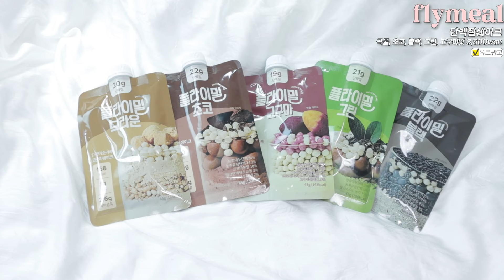N번째 재구매 중💸 찐템 가득한! 올리브영 재구매템 추천💚 | 올영세일, 올리브영 추천템, 여름 기초, 체중 관리템, 진정 치트키템, 핀터레스트 블러셔, 인생 헤어템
여러분!! 벌ㅆ ㅓ 5월이 가고.. 6월이 금세 다가왔는데요!
6월하면 또 올영 세일이 기다리고 있잖아요?
그래서 오늘은 제가 올리브영에서 N번째 재구매한!
존좋 재구매템들을 탈탈 털어서 가지고 왔어요🤍
진짜 찐템들만 모아모아 가지고 왔으니까
이번 올영 세일때 뭐 사지? 고민하시는 분들은
꼭 참고하셔서 쇼핑하시길..💭💚

그리고 오늘 영상에서 소개한!! 저에 쟁겨쟁겨템!
제돈제산 하면서 너무 잘 먹고 있던 라이블링이랑 플라이밀이
이번 올영 세일을 맞이해서 역대급 할인 중이니 궁금하신 분들은 이땝니다..🥹
아래 링크 기재해둘테니 편한 쇼핑 하셔요!💚

𝘁𝗶𝗺𝗲𝗹𝗶𝗻𝗲
0:00 start
1:17 진짜 밝아지는 수분세럼!
2:40 피부 소생템💚 인생 진정 치트키 조합🌿
6:01 요즘 유행하는 체중관리템👍🏻
11:14 트러블 패치 1등
13:17 핀터레스트 무드 블러셔💗
14:44 여름 필쑤 파우더🫧
15:41 세정력 갑. 대용량 리무버✨
17:11 정수리 냄새는 이거!
18:39 돌고 돌아 돌아오는 인생 머릿결 관리템💆🏻‍♀️
20:31 잇몸 시림 없는 가글!🥺

𝗽𝗿𝗼𝗱𝘂𝗰𝘁

이니스프리 비타C 잡티 토닝 세럼 30ml 26,360won

퍼셀 픽셀바이옴 원액 20ml 28,000won

러븀 카밍 리페어 어린시카 겔 마스크 5매 21,300won

라이블링 클렌즈 레몬맛, 매실맛 11,900won

플라이밀 단백질쉐이크 곡물, 초코, 블랙, 그린, 고구마맛 3,900won

해서린 스팟케어 패치 키트 대용량 140매 8,400won

디어달리아 페탈 드롭 리퀴드 블러쉬 베어리 25,000won

바닐라코 프라임 프라이머 피니쉬 파우더 16,720won

바닐라코 립 앤 아이 리무버 클리어 250ml 11,200won

이브로쉐 헤어식초 라즈베리 400ml 19,900won

어노브 히팅 가드 노워시 트리트먼트 147ml 15,110won

리브러쉬 클로브 농축 가글액 50ml 18,900won